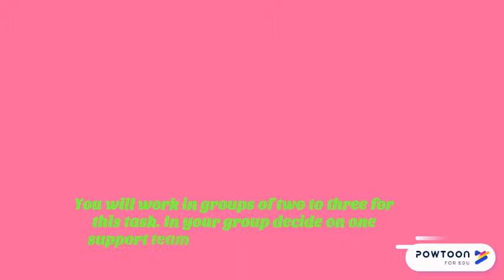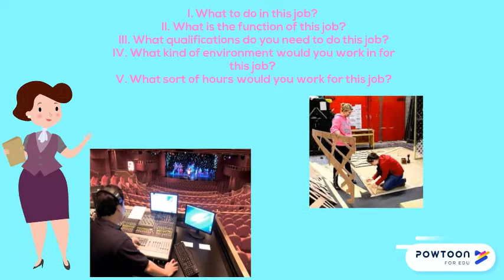TERM 3 CA G7 3.1